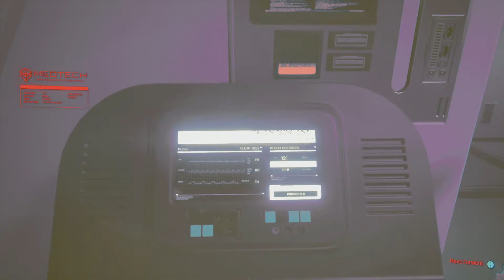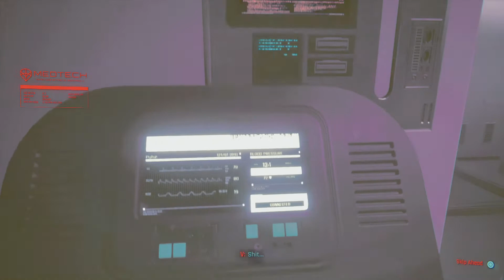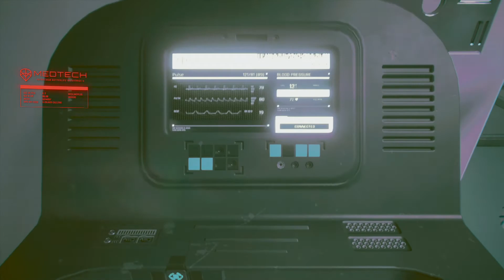Cyberpunk 2077: Where Is My Mind? Walkthrough (Ending)